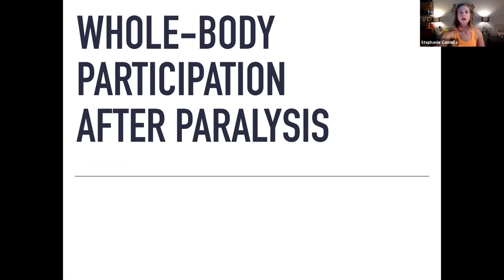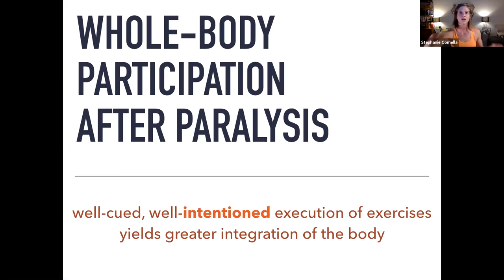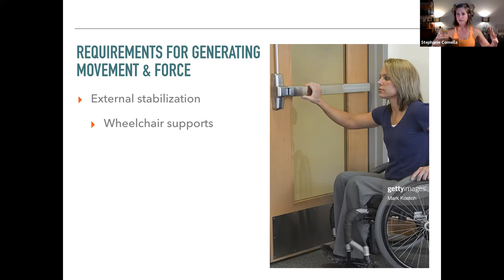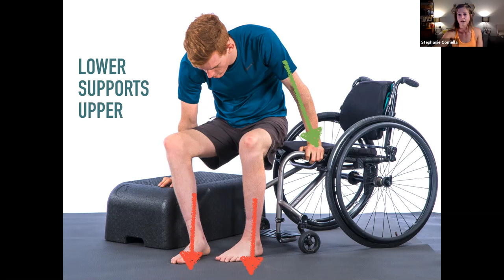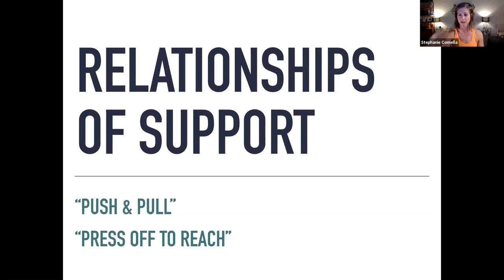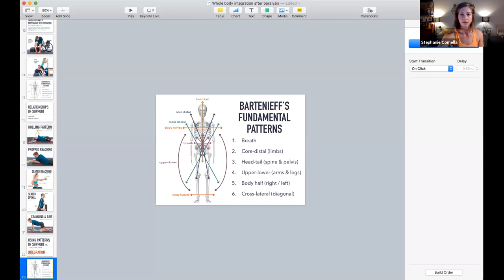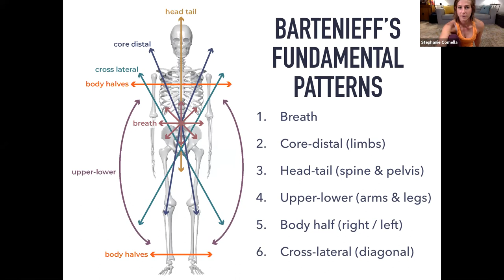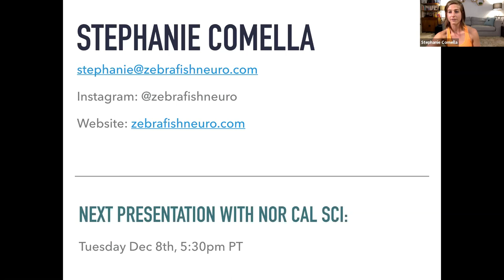Exploring whole-body participation after paralysis - November 12, 2020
We all want to move: better, bigger, more confidently and more efficiently. But have you ever thought about how important the ‘non-moving’ areas of the body are in this pursuit? How does stability in one area of the body contribute to movement in other areas? It’s really just basic physics, applied to the human body.
In this presentation, Pilates teacher, Stephanie Comella, will dissect common frustrations in generating movement and power specific to individuals with SCI and introduce seven body patterns (the Bartenieff Fundamentals) to consider when working to harness stability for more efficient movement